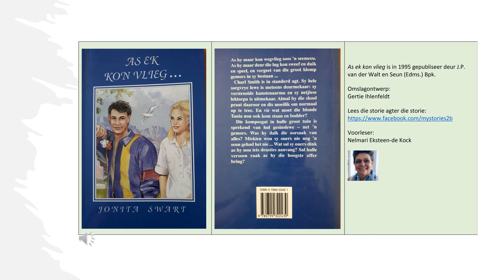As ek kon vlieg 14 /16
As ek kon vlieg is ‘n jeugroman. Die hoofkarakter, Charl Smith, sukkel met die verwerking van die uitmekaargaan van sy ouers, sy skuldgevoelens en vrae oor die dood. Aan die anderkant is daar sy groeiende vriendskap met sy skoolmaat, Tania.
As ek kon vlieg is geskryf deur Jonita Swart en in 1995 gepubliseer deur J.P. van der Walt en Seun (Edms.) Bpk. Die voorleser is Nelmari Eksteen-de Kock.